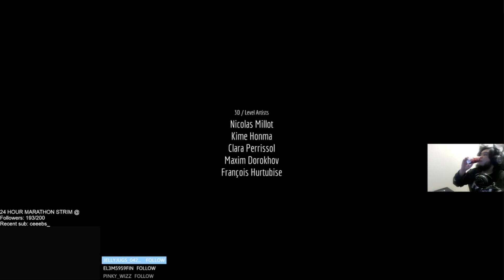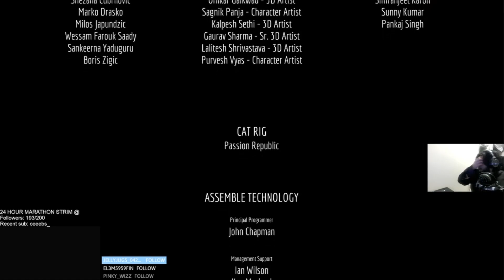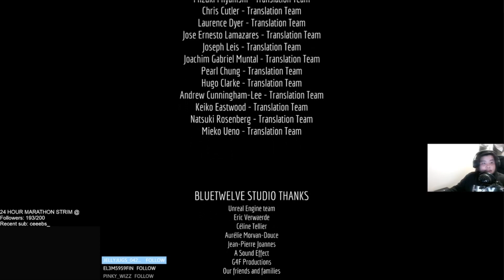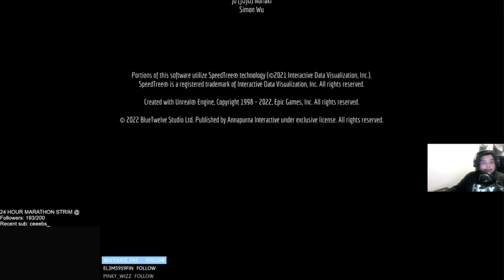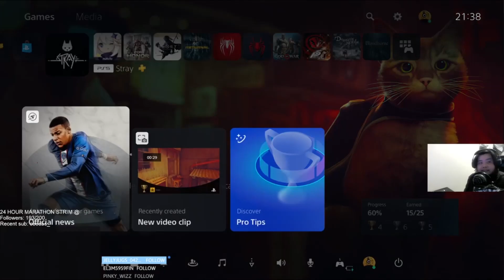Thriive_ plays Stray - Part 2 (FINAL)